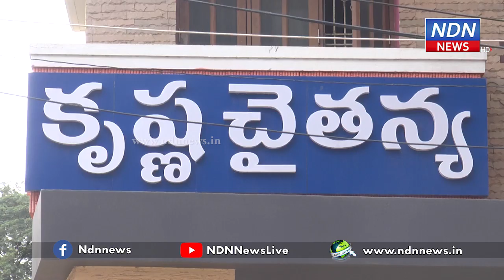క్యాంపస్ సెలక్షన్సలో కృష్ణచైతన్య డిగ్రీ కాలేజీ విద్యార్ధులు సత్తా చాటారు- NDN News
టీసీఎస్ నిర్వహించిన క్యాంపస్ సెలక్షన్సలో కృష్ణచైతన్య డిగ్రీ కాలేజీ విద్యార్ధులు సత్తా చాటారు. బీసీఏ, బీఎస్సీ చదువుతున్న ఏడుగురు విద్యార్దులు ఎంపికయ్యారని కాలేజీ యాజమాన్యం తెలిపింది. ఉద్యోగాలకు ఎంపికైన విద్యార్ధులను యాజమాన్యం అభినందించింది. ఈ సందర్భంగా కాలేజీ డైరెక్టర్ కృష్ణారెడ్డి మాట్లాడుతూ ఇంజనీరింగ్ విద్యార్ధులతో పోటీ పడి తమ కాలేజీ డిగ్రీ విద్యార్ధులు ప్రాంగణ నియామకాల్లో ఎంపికవడం ఆనందంగా వుందన్నారు. గత నెలలో 29 మంది విద్యార్ధులు ఇన్ఫోసిస్ కి కూడా ఎంపికయ్యారని తెలిపారు.